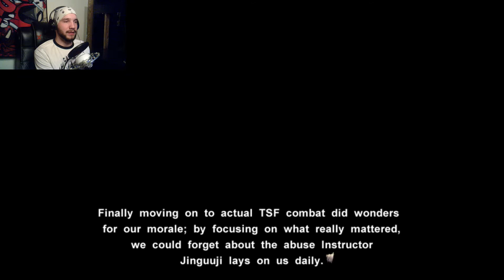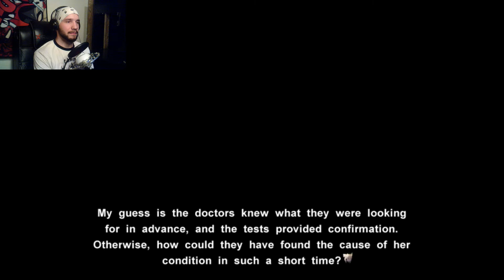Bathtime Bonding | Muv-Luv photonflowers* - "Confessions" - Part 30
The girls start to get REAL close during their baths...